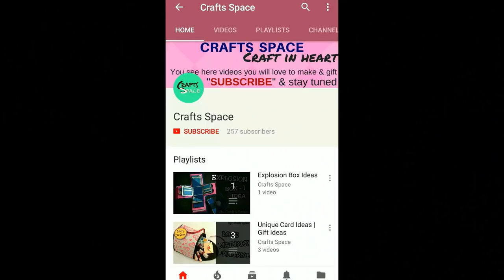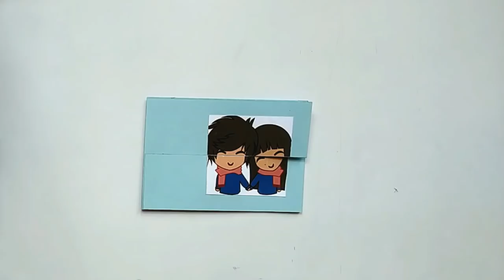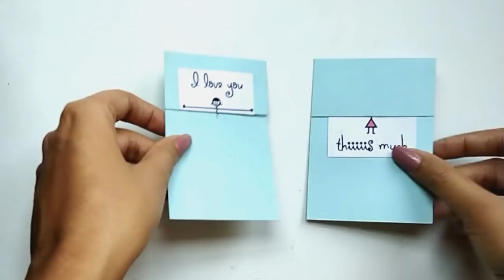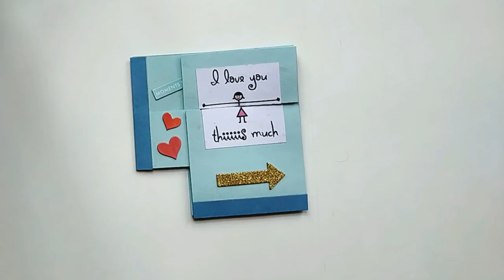Photo Changing Card Tutorial | Photo Rotating Card | Hidden Message Card | Valentine Day Card Ideas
Photo Changing Card Tutorial | Photo Rotating Card | Hidden Message Card

Crafts Space